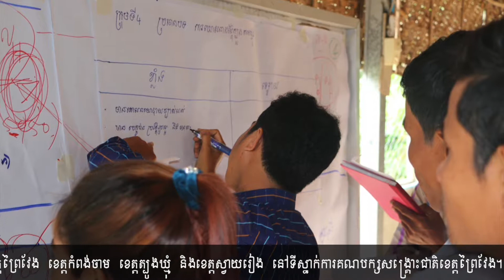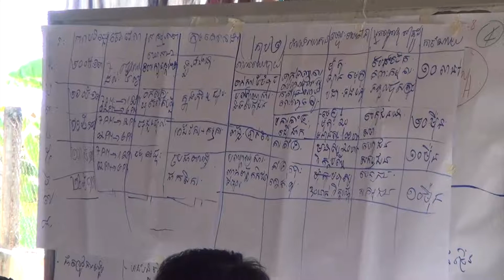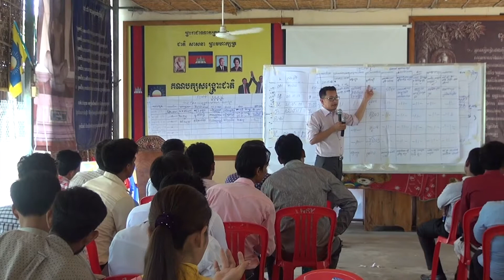Yem Ponhearith_Youth_Cambodia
០៣ ឧសភា ២០១៧ - យុវជនចូលរួមដឹកនាំ…!

តាមគោលការណ៍ បណ្ដុះគំនិតគិតចូលរួម យុវជនយើងចាប់ផ្ដើមចូលរួមហើយ យើងបន្តមួយជំហានទៀតជាមួយយុវជនយើង បណ្ដុះគំនិតគិតសម្រេច ដោយបណ្ដុះបណ្ដាលពង្រឹងសមត្ថភាព ចេះវិភាគវាយតម្លៃ ហើយក្រោយថ្ងៃទី០៤ ខែមិថុនា ឆ្នាំ២០១៧ យុវជនយើងអាចក្លាយជាមេឃុំ-ចៅសង្កាត់ ឬអាចជាជំទប់-ចៅសង្កាត់រង ឬអាចជាសមាជិកក្រុមប្រឹក្សាឃុំ-សង្កាត់ ដែលជាផ្នែកទី៣ គឺបណ្ដុះគំនិតគិតដឹកនាំ។